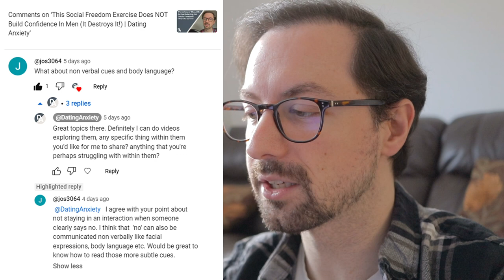5 Non Verbal Cues That Suggest She’s Not Interested In You | That Dating Anxiety Guy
Had a great question from a viewer asking for advice on non verbal cues that women will give to show they aren't interested during a cold approach. Unfortunately most men won't pick up on many of women's signals, although some can be near impossible to tell if it is a signal at all...But I wanted to take the opportunity to go over ones that every cold approach beginner should be aware of and how best to handle those moments.

00:00 Recap of the persistence video
00:55 Answering a viewers question
04:05 1: She doesn't ask you questions
07:51 2: Torso & feet can turn away from you
11:46 3: Lack of eye contact
16:32 4: Energy drop/ buzzkill moment
20:37 5: She doesn't stop or look back
22:13 Recap of the non verbal's
24:46 Thanks to @jos3064

Reading women's body language isn't always easy, but developing your awareness of particular body language cues or non verbal cues may at least encourage you to get to the point faster during your conversation (getting to the point why you're there). even if you're a daygame beginner, this video will help you to improve your social intelligence and social skills to know how to tell if she likes you or is interested in you, to when its but just to give her a compliment and walk away.

Collaborations welcome!